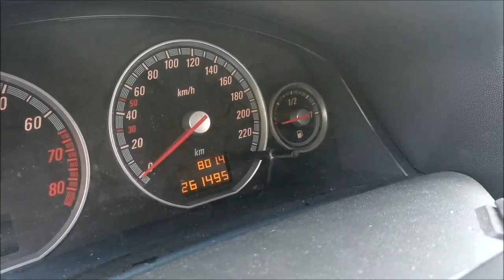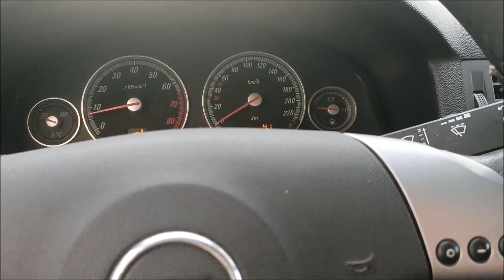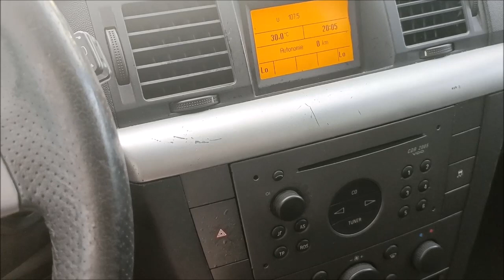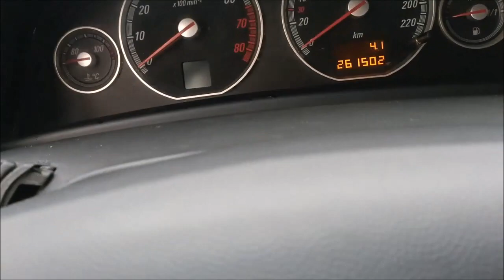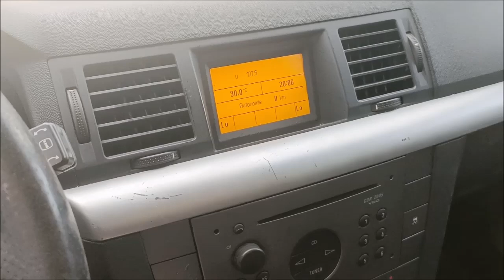J'ACHETE UNE OPEL VECTRA GTS A 90€ - ACHAT/REVENTE #8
🔔 Partenaire -

📌 Contact Pro -